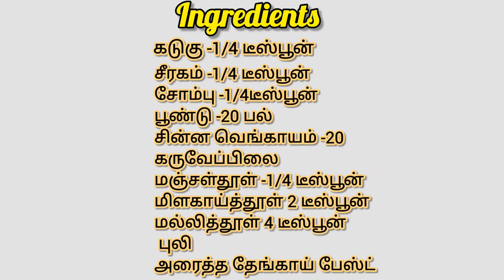இந்த ரெண்டு மட்டும் இருந்தா போதும் சுவையான கார குழம்பு /kara kolambu truenmedia ulagam